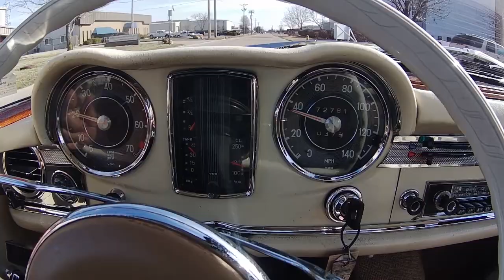1966 Mercedes Benz 230SL Pagoda -- SOLD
THIS VEHICLE IS FOR SALE.

Looking like it is an extra from an episode of television's “Mad Men,” this 1966 Mercedes 230SL oozes cool. This car was delivered to Ed Potter Inc., in Columbus, Ohio. The car's first maintenance was performed on June 26, 1967, at 3,877 miles. This is a wonderful driver quality example, perfect for cruising and local car shows.

Made in Stuttgart, West Germany, this two-seater was ahead of its time in some respects during the mid-1960s. The bonnet, trunk lid, door skins and tonneau cover were made of aluminum to reduce weight. The comparatively short and wide chassis, combined with an excellent suspension, powerful brakes and radial tires gave the W113 superb handling for its time.

Wearing a gold hardtop over a cream-colored body, the car's paint and trim are in overall very good order. The bodywork is straight and solid, the chrome bumpers look great as well as fit tightly to the body and the cargo area is clean. The paint is older and shows with patina & grazing. Fuel gauge is inop. The styling of the front, with its characteristic upright headlights and simple chrome grille, dominated by the large three-pointed star in the nose panel, paid homage to the 300 SL roadster.

This Benz rolls on older Road Handler radials, size 185 75R14 at every corner. Each tire is mounted to a steel wheel and topped with a body-colored factory wheel cover. The tires and wheels are all in good order showing age.

Under the hood is a 2.3L SOHC straight six-cylinder engine with mechanical Bosch multi-port fuel injection (code M127.II). Backing this motor is a four-speed automatic transmission with a responsive fluid coupling, but no torque converter. We just installed a fully remanufactured transmission and torque converter at a $4k cost.

Open the driver's door and you'll find cream-colored leather interior. The Connolly leather bucket seats look great and appear to be original, as does the matching Wilton wool carpet with a white headliner. A two-spoke steering wheel adds to the car's classic look. The two-tone dashboard and inner door panels echo the rest of the interior's condition. The center console, console-mounted shifter and a Becker AM/FM radio complete the interior.

Production of the 230 SL commenced in June 1963 and ended on 5 January 1967. Its chassis was based on the W 111 sedan platform, with a reduced wheelbase by 11.8 inches, recirculating ball steering (with optional power steering), double wishbone front suspension and an independent single-joint, low-pivot swing rear-axle with transverse compensator spring. The dual-circuit brake system had front disc brakes and power-assisted rear drum brakes. The 230 SL was offered with a four-speed manual transmission, or an optional, very responsive fluid coupled (no torque converter) four-speed automatic transmission, which was popular for US models.

The 2.3 L M127.II inline-six engine was based on Mercedes-Benz' venerable M180 inline-six with four main bearings and mechanical Bosch multi-port fuel injection. Mercedes-Benz made a number of modifications to boost its power, including increasing displacement from 2.2L and using a completely new cylinder head with a higher compression ratio (9.3 vs. 8.7), enlarged valves and a modified camshaft. A fuel injection pump with six plungers instead of two was fitted, which allowed placing the nozzles in the cylinder head and “shooting” the fuel through the intake manifold and open valves directly into the combustion chambers.
The W 113 was the first sports car with a "safety body," based on Béla Barényi's extensive work on vehicle safety: It had a rigid passenger cell and designated crumple zones with impact-absorbing front and rear sections built into the vehicle structure. The interior was "rounded," with all hard corners and edges removed, as in the W 111 sedan. Barényi and Paul Bracq created the car's patented, slightly concave hardtop, which became nicknamed the “Pagoda.”

Documentation includes the original owner's manual.

Competition to this 230SL in 1966 includes Alfa Romeo's 2600 Sprint and Chevrolet's Corvair 500.

If this classic two-seater Benz just does something for you, then you need to stop by MotoeXotica Classic Cars to scratch that particular itch.

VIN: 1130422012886